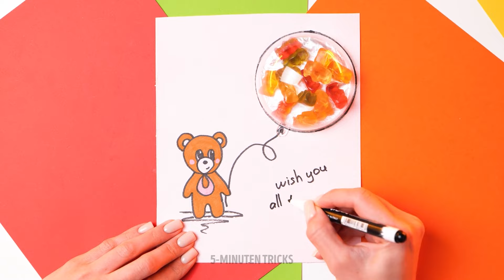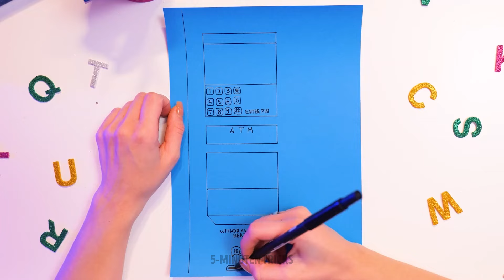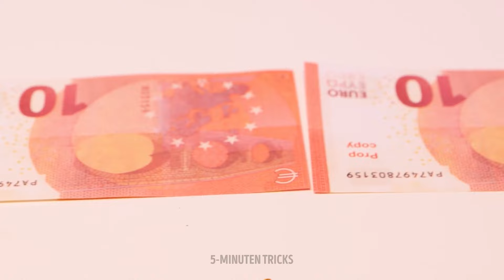Lasst uns kreative Geschenke und Postkarten erstellen! 🎁 Einfache DIY-Ideen ✨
Bereit, die entzückendsten DIY-Geschenk- und Postkartenideen zu entdecken, die jeden zum Lächeln bringen? 🎁💖 Schließe dich uns an, um deinen inneren Bastler mit unserer Sammlung unwiderstehlicher DIY-Geschenk- und Postkartenideen, die garantiert Herzen schmelzen lassen und alle um dich herum verzaubern, zu entfesseln! Von einfach zu machenden Handarbeiten bis hin zu unvergesslichen Kreationen. Verpasse nicht die Chance - drücke diesen Like-Button und teile den Spaß mit deinen Freunden! ✨